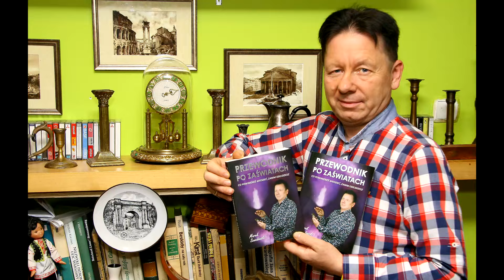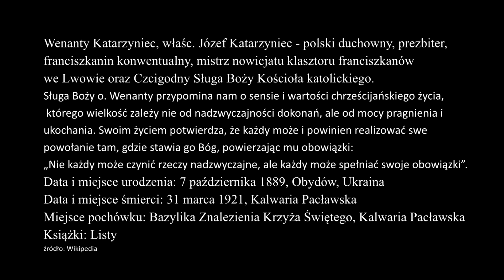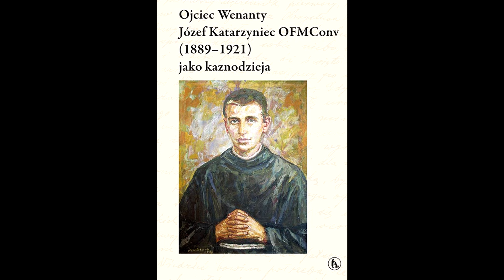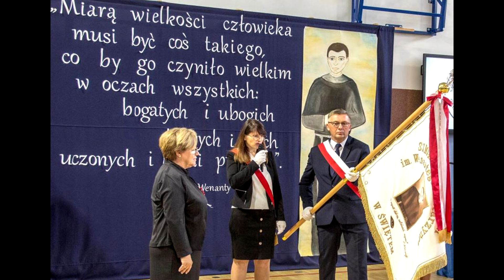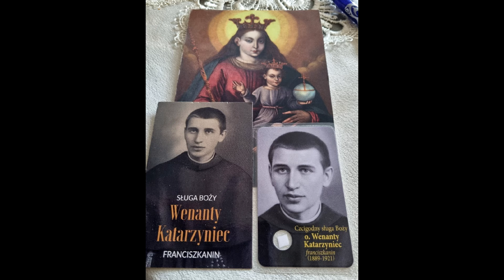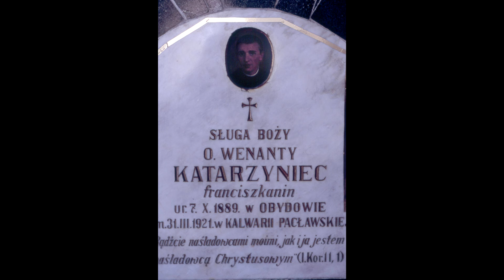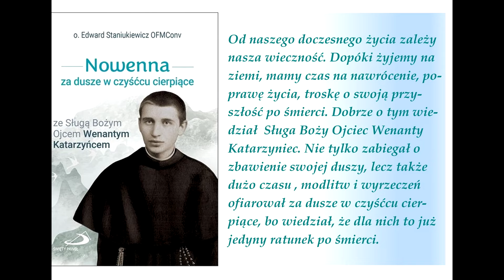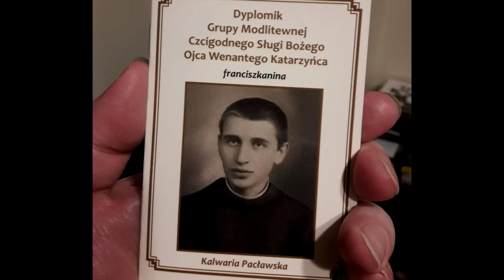Przekaz z zaświatów - o. Wenanty Katarzyniec.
Z okazji zbliżających się Świąt Wielkiej Nocy Marek Szwedowski postanowił skontaktować się z wybitną duchowością - z o.Wenantym Katarzyńcem. Przekaz jest też zrealizowany na życzenie swoich sympatyków. Sługa Boży swoim życiem potwierdził, że każdy może i powinien realizować swe powołanie tam, gdzie stawia go Bóg, powierzając mu obowiązki: „Nie każdy może czynić rzeczy nadzwyczajne, ale każdy może spełniać swoje obowiązki”.  Zapraszamy do merytorycznego komentowania pod filmem a jeśli ci się podoba materiał zostaw like 👍. W nagraniu dominuje pozytywna energia i taką też zostaw podczas swojego pobytu.
🙂🤠 ZOSTAŃMY ZNAJOMYMI! 😀 😇